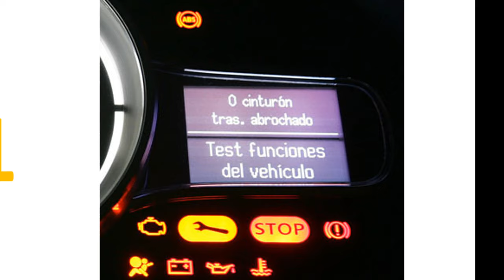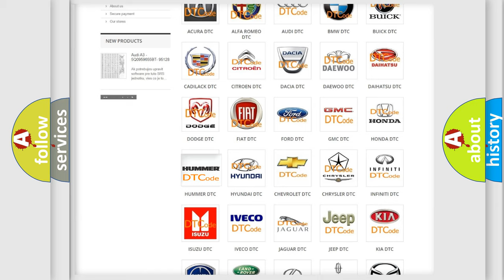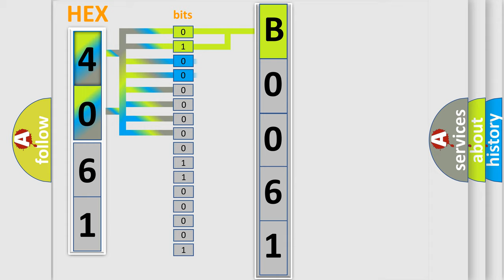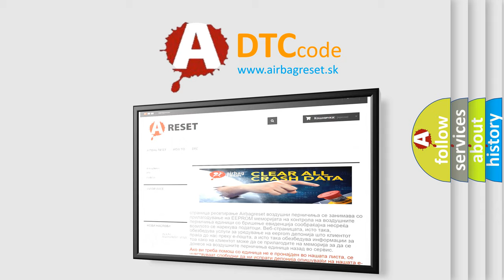DTC Hummer B0061 Short Explanation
Contents:
0:21 Basic DTC analysis according to OBD2 protocol standard.
1:48 Insight into programming
2:58 A diagnostically understandable description of the Diagnostic Trouble Code
3:05 Basic error definition

Make:
HUMMER
Code:
B0061
Definition:
Left Roof Rail Air Bag Deployment Loop Resistance Low
Description:
Ignition voltage is between 9-16 V.
Cause:
DTC B0061 will set when the left roof rail air bag deployment loop resistance is less than 1.3 Ω for 500 milliseconds.